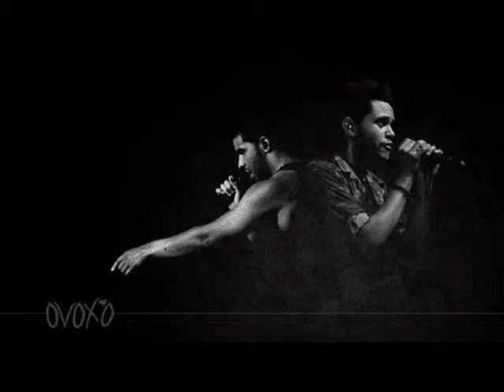Juicy J ft The Weekend & Drake Type Beat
Produced By Nash808